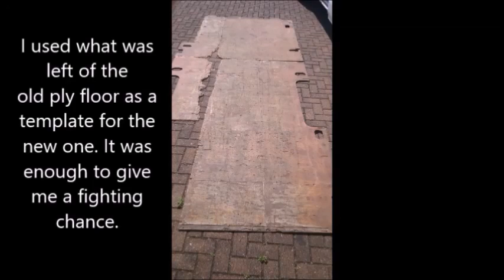8. Getting the floor finished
The 30 plus degree heat really slowed the build down, but Finally getting the floor finished. Battens, Kingspan insulation, taped the joints, cut and laid the ply floor. Happy Days.